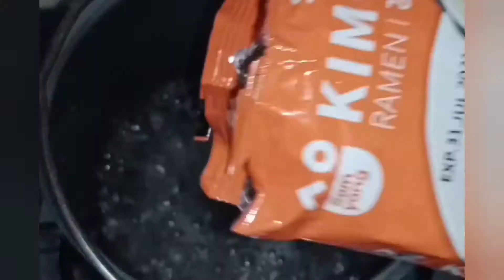Spicy Noodle Challenge Go Bolinggit🤣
Create your own Happines
"It is not how much we have, but how much we enjoy, that makes happiness."
                                      -Charles Spurgeon